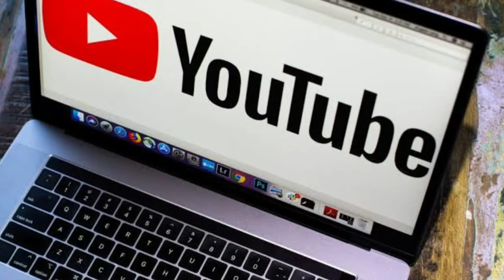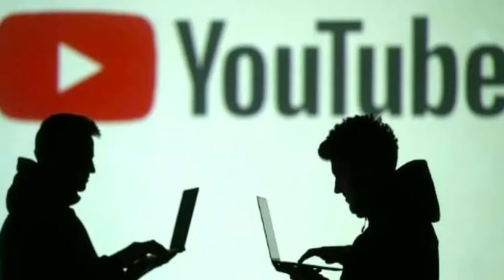Indian Youtubers' contribution to GDP . 5 Top youtubers of India. 29 Oct. 2022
About us:Hard Hitting Vlogs channel brings you prudent,the latest and reliable analysis on day to day news and events happening around the globe. Our Vlogs are based on facts and figures.We look at the different parts or details of event carefully in order to explain and understand it.

About vedio : This video gives you information about Indian youtube creators.